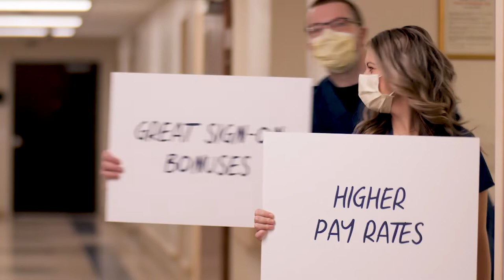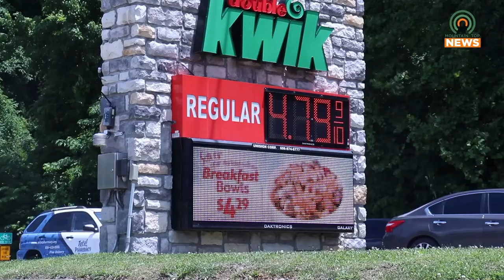Local Summer Activities to Attend Without Breaking the Bank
With rising gas prices, many are concerned about attending summer activities.  Thankfully, there are a number of local events to attend.